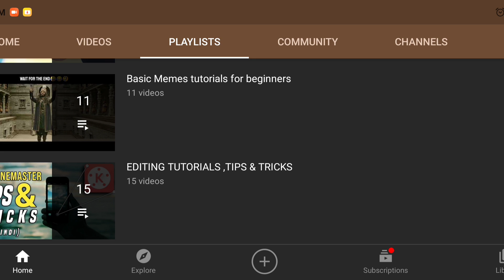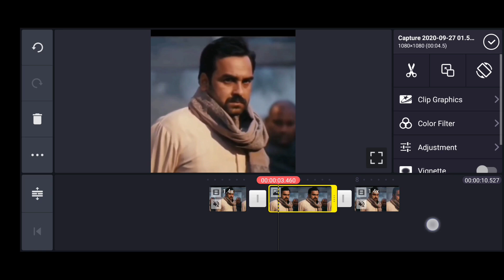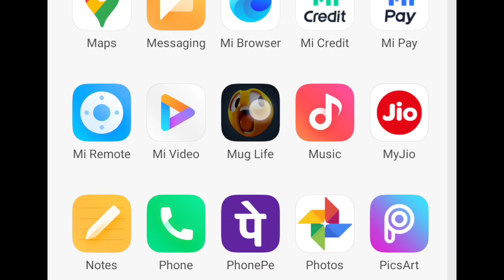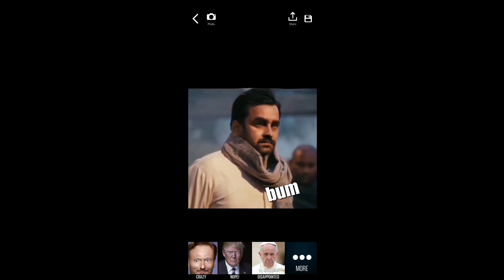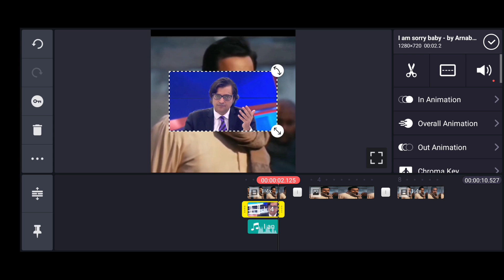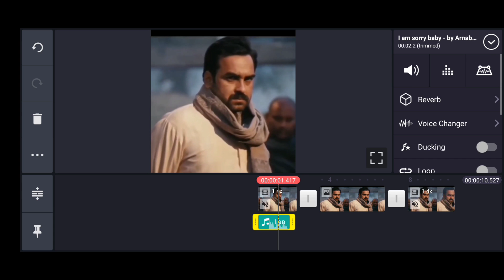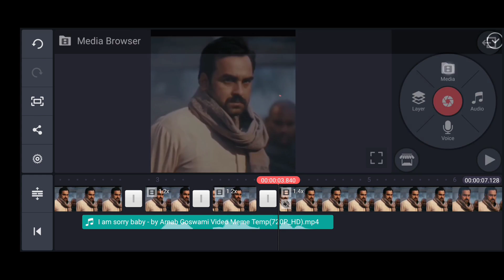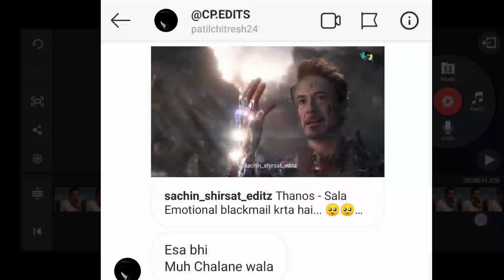Mug Life Full Tutorial (Hindi) |Mug Life 3D Face Animator |How to make meme videos with mug life app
Title: Mug Life Full Tutorial (Hindi) |Mug Life 3D Face Animator |How to make meme videos with mug life app

How to make a trending meme video,
How to make a video meme.
3d face expression,
3d face editing

Clip I used : @Sachin Shirshat edits